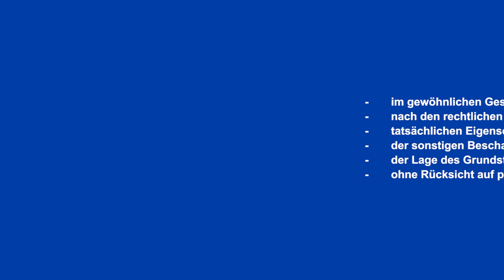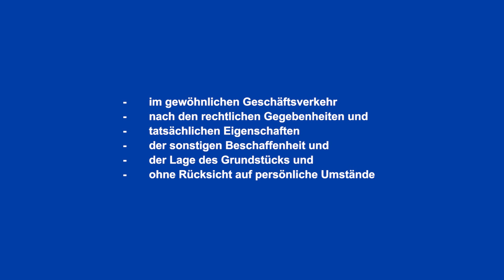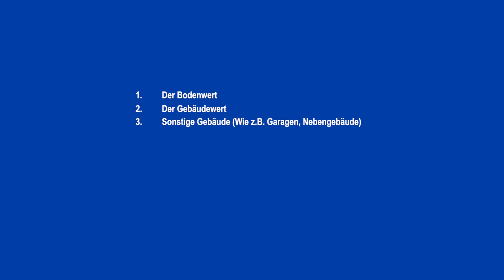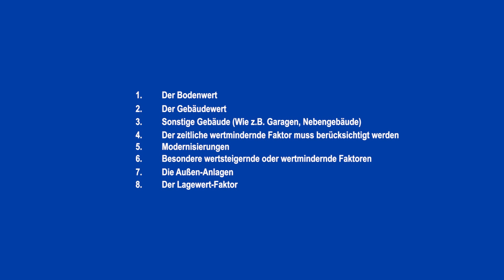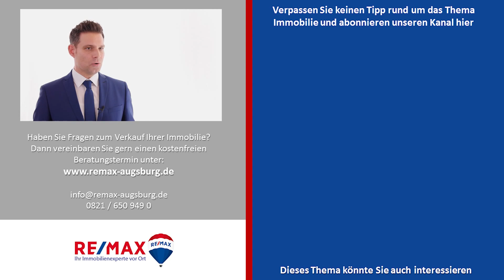Verkehrswert ermitteln - Immobilien bewerten in Augsburg und Umgebung | Peter Wolkersdorfer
Der Verkehrswert ist sozusagen der Marktwert einer Immobilie. Dieser Marktpreis wird einfach gesagt durch den Preis bestimmt, der zu dem Zeitpunkt, auf den sich die Ermittlung bezieht, am Markt zu erzielen wäre.

Folgendes ist noch zu beachten, dass der Wert unter folgenden Umständen gilt: - im gewöhnlichen Geschäftsverkehr - nach den rechtlichen Gegebenheiten und - tatsächlichen Eigenschaften - der sonstigen Beschaffenheit und - der Lage des Grundstücks und - ohne Rücksicht auf persönliche Umstände.

Weitere Tipps und Hilfe bekommen Sie hier:
🎪 REMAX Immobilien Augsburg
👦 ImmoProfi Peter Wolkersdorfer
🏡 Oskar-von-Miller-Str. 42 1/2
🏡 86199 Augsburg
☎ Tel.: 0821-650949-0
⏰ Videodauer: 09:14 ツ

ツ HOFFE, SIE GENIESSEN DIESES VIDEO!
💖 Wenn dir dieses Video gefällt, bitte 🅻🅸🅺🅴 👍 und 🔗 🆂🅷🅰🆁🅴 es.
💬 Vergiss nicht, mir deine Meinung in den Kommentaren unten zu sagen.

💖Vielen Dank für das Anschauen dieses Videos, Klicken Sie auf die Schaltfläche "🆂🆄🅱🆂🅲🆁🅸🅱🅴 🅽🅾🆆", 👇🏻 um mit diesem Kanal in Verbindung zu bleiben.💖